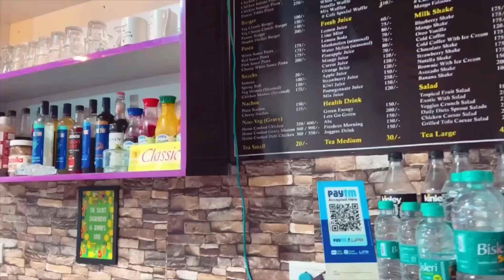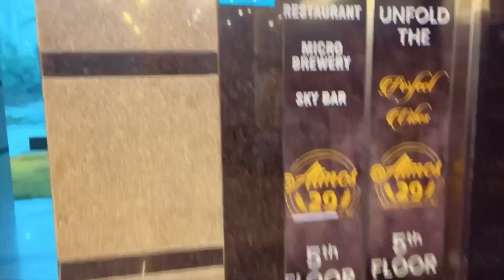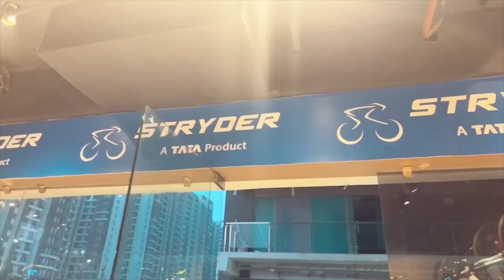Banjara aur Shahberi furniture market shopping vlog